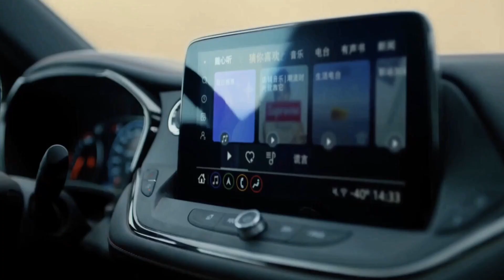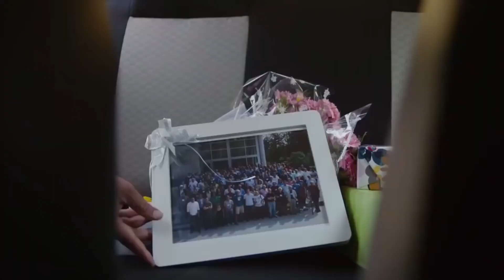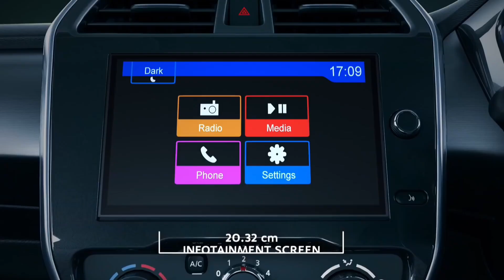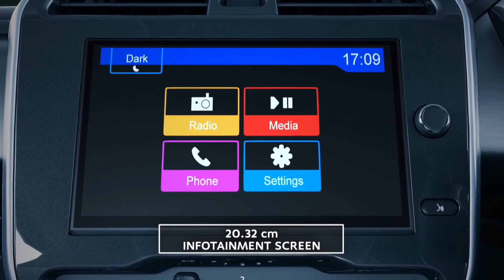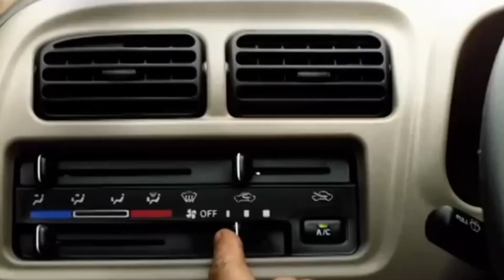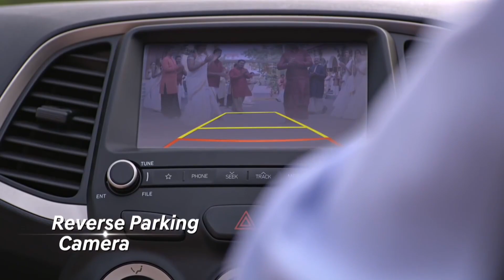5 लाख में और क्या लोगे 🔥 Top 5 Best Car Under 5-6 Lakh (On-Road) in India 2022 | Maruti, Tata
5 लाख में और क्या लोगे 🔥 Top 5 Best Car Under 5-6 Lakh (On-Road) in India 2022 | Maruti, Tata

Note - This video is made by internet research it may not be accurate.